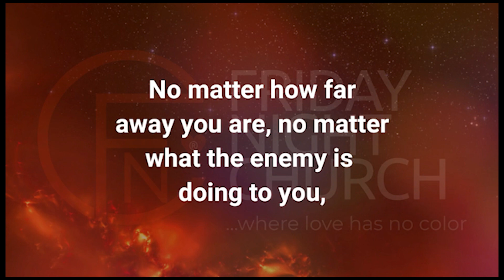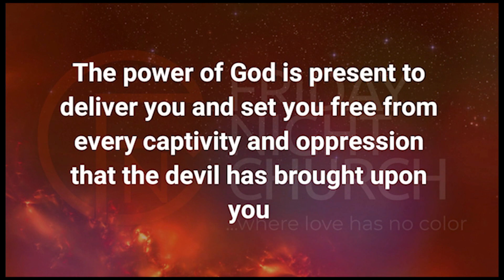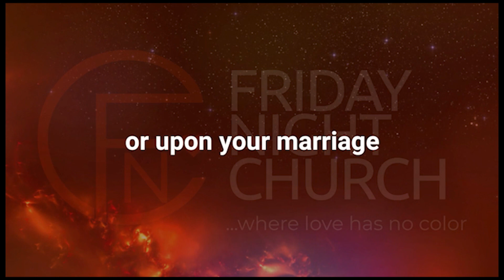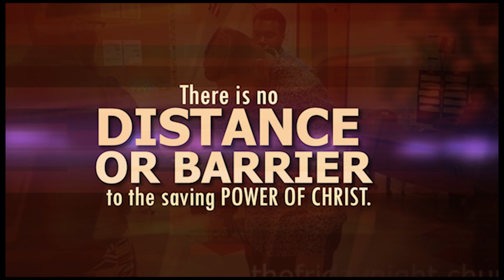Healed and restored from memory loss & severe body pains.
Completely healed and restored from memory loss & severe body pains.

It’s time to break off all limitations. JESUS CHRIST IS FREE!